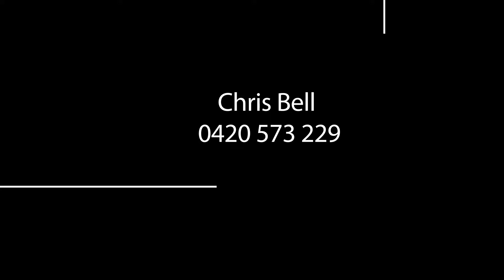31 Julie Drive, Caboolture South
Contact Christopher Bell on 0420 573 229 for more information or to arrange an inspection.